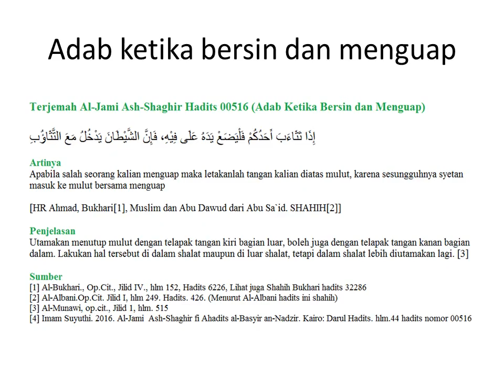Terjemah Al-Jami Ash-Shaghir Hadits 00516 Adab bersin dan menguap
إِذَا تَثَاءَبَ أَحَدُكُمْ فَلْيَضَعْ يَدَهُ عَلَى فِيْهِ، فَإِنَّ الشَّيْطَانَ يَدْخُلُ مَعَ التَّثَاؤُبِ

Artinya
Apabila salah seorang kalian menguap maka letakanlah tangan kalian diatas mulut, karena sesungguhnya syetan masuk ke mulut bersama menguap

[HR Ahmad, Bukhari[1], Muslim dan Abu Dawud dari Abu Sa`id. SHAHIH[2]]

Penjelasan
Utamakan menutup mulut dengan telapak tangan kiri bagian luar, boleh juga dengan telapak tangan kanan bagian dalam. Lakukan hal tersebut di dalam shalat maupun di luar shalat, tetapi dalam shalat lebih diutamakan lagi. [3]

[1] Al-Bukhari., Op.Cit., Jilid IV., hlm 152, Hadits 6226, Lihat juga Shahih Bukhari hadits 32286
[2] Al-Albani.Op.Cit. Jilid I, hlm 249. Hadits. 426. (Menurut Al-Albani hadits ini shahih)
[3] Al-Munawi, op.cit., Jilid 1, hlm. 515
Sumber
-Imam Suyuthi. 2016. Al-Jami  Ash-Shaghir fi Ahadits al-Basyir an-Nadzir. Kairo: Darul Hadits. hlm.44 hadits nomor 00516

-Al-Munawi. Imam Abdurrouf. 2010. Faidhul Qodir Syarah Al-Jami' Ash-Shaghir. Kairo: Dar El-Hadits. Jilid.I. hlm.515. hadits nomor 00516

- Ash-Shan`ani. Imam Ash-Shan'ani. 2011. At-Tanwir Syarah al-Jami’ ash-Shaghir. Riyadh: Darus Salam, cet.1. Jilid  I. Hlm.618. hadits nomor 00514

- Al-Albani. Muhammad Nashiruddin. 2014. Shahih Al-Jami` Ash-Shaghir wa Ziyadah.  Terjemahan oleh Abdul Syukur Abdul Razzaq.  Jakarta: Pustaka Azzam. cet.1., Jilid. I, Hlm.249. hadits nomor 426.

- Imam Suyuthi. 1995. AL-Jami Ash-Shaghir fi Ahadits al-Basyir an-Nadzir. Jilid I. Terjemahan oleh Nadjih Ahjad. Surabaya: PT. Bina Ilmu. hlm.171. hadits nomor.00516

-Al-Bukhari. Al-Imam Al-Hafizh Abi Abdillah Muhammad bin Ismail bin Ibrahim Ibn Al-Mughirah bin Bardizbah Al-Bukhari Al-Ju`fiy.2004. Shahih Al-Bukhari. Cairo: Darul Hadits. Jilid IV, Halaman 152, Hadits 6226.

-Al-Bukhari. Al-Imam Al-Hafizh Abi Abdillah Muhammad bin Ismail bin Ibrahim Ibn Al-Mughirah bin Bardizbah Al-Bukhari Al-Ju`fiy.2004. Shahih Al-Bukhari. Terjemahan oleh Muhamad Iqbal, Lc. Jakarta: Pustaka As-Sunnah. Jilid I, Halaman 286, Hadits 6226.

- Al-Asqalani. Al-Hafizh Ahmad bin Ali bin Hajar. 2000. Fathul Bari Syarhu Shahih al-Bukhari. Riyadh: Darus Salam. , cet.I.  Jilid X, Halaman 784, Hadits 6226.

Ibnu Hajar Al-Asqalani. Al-Hafizh Ahmad bin Ali bin Hajar Al-Asqalani. 2018. Fathul Bari Syarhu Shahih Al-Bukhari. Terjemahan oleh Abu Ihsan al-Atsari. Jakarta: Pustaka Imam Asy-Syafi`i, cet 3, Jilid , halaman , Hadits .

-Imam Suyuthi. 1995. AL-Jami Ash-Shaghir min Ahadits al-Basyir an-Nadzir. Terjemahan oleh Badrudin. Terjemah Al-Jami Ash-Shaghir Pembahasan Hadits Shahih Bukhari Muslim, Mangunreja: Googel Drive. 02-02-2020